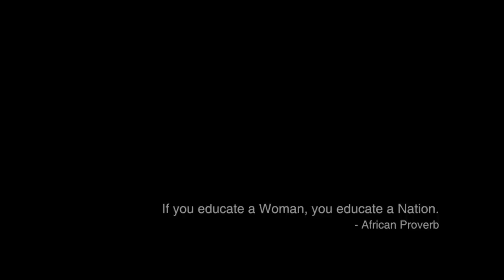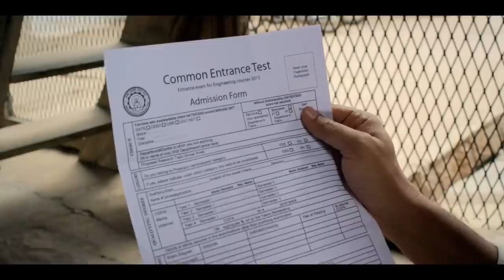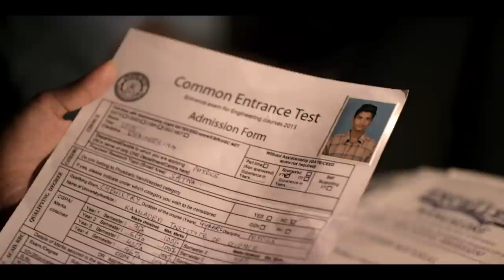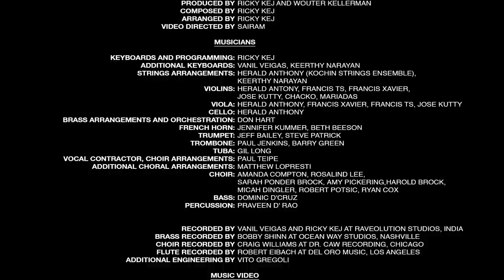Ricky Kej & Wouter Kellerman- Aishwarya- top charts 2019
From Wouter Kellerman's album Love Language

Produced by Ricky Kej and Wouter Kellerman
Composed by Ricky Kej
Arranged by Ricky Kej
Video Directed by Sairam

“Aishwarya” tells the story of a young country girl seemingly destined for a simple life of domesticity. Instead, she summons the courage to disrupt tradition and defy expectations, to leave her home and study, to build a better life for herself, her family, and her community. This beautiful arrangement speaks to the love we must have for ourselves in order to make great risks — and follow even greater dreams.

Flute: Wouter Kellerman
Keyboards and Programming: Ricky Kej
Additional Keyboards: Vanil Veigas, Keerthy Narayan
Strings Arrangements: Herald Anthony (Kochin Strings Ensemble), Keerthy Narayan
Violins: Herald Antony, Francis TS, Francis Xavier, Jose kutty, Chacko, Mariadas
Viola: Herald Anthony, Francis Xavier, Francis TS, Jose Kutty
Cello: Herald Anthony
Brass Arrangements and Orchestration: Don Hart
French Horn: Jennifer K, Beth Beeson
Trumpet: Jeff Bailey, Steve Patrick
Trombone: Paul Jenkins, Barry Green
Tuba: Gil Long
Vocal Contractor, Choir Arrangements: Paul Teipe
Additional Choral Arrangements: Matthew LoPresti
Choir: Amanda Compton, Rosalind Lee, Sarah Ponder Brock, Amy Pickering, Harold Brock, Micah Dingler, Robert Potsic, Ryan
Bass: Dominic D'Cruz
Percussion: Praveen D' Rao

Recorded by Vanil Veigas and Ricky Kej at Raveolution Studios, India
Brass recorded by Bobby Shinn at Ocean Way Studios, Nashville
Choir recorded by Craig Williams at Dr. CAW Recording, Chicago
Flute recorded by Robert Eibach at Del Oro Music, Los Angeles
Additional Engineering by Vito Gregoli

Music Video:
Director: Sairam
Cinematographer: Vijay Mishra
Writer and Associate Director: Sima Agarwal
Editor: Pallawib Rai
Aerial Cinematographer: Vinay Fulara
Colorist: Swapnil Patole
Online Artist: Gaurav Gaikwad
Production Manager: Sanjub Banerjee
Assistant Cinematographer: Dheeraj Singh
Camera: Just Video
Camera Attendant: Prakash Yadav

Cast:
Aishwarya: Payal Shetty
Brother: Bhuvan Nara
Friend: Aditi
Father: Pradeep Doiphode
Mother: Vijaylakshmi Nara

Sincere Thanks:
Tejasvi Surya
Basavaraj Yankanchi
Sunil
Nara Family
Sanjeev
Chintamani
Vikas Nara
Samyukta K
Varsha Kej
Tholsi Pillay
Pradeep Nayak

 ricky kej (film music contributor) aishwarya (film actor) short film (film genre) bollywood (film genre) aishwarya rai bachchan (film actor)